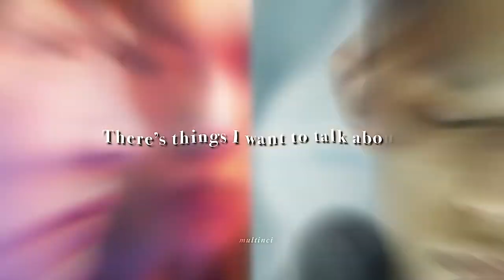Xiao Bei & Chen Nian - Cinnamon girl [Better Days]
Movie: Better Days